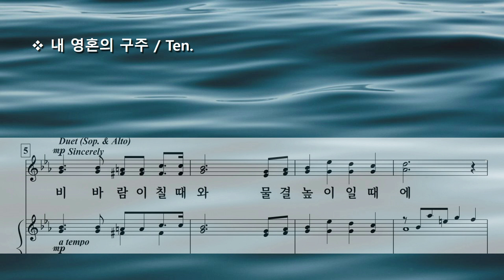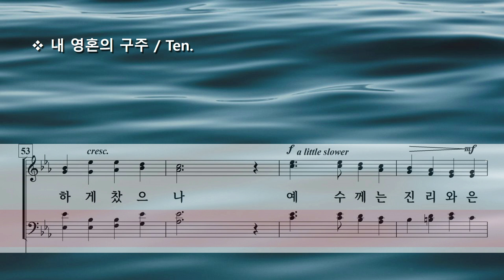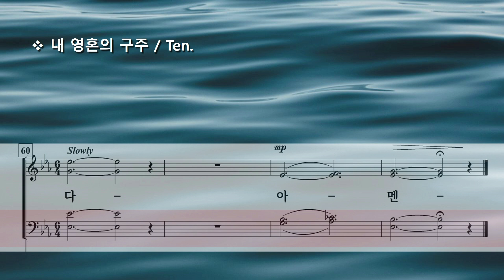내 영혼의 구주 ( Edward W. Norman ) / Ten.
Jesus, Lover of My Soul by Edward W. Norman
합창 및 파트 연습 링크 / Rehearsal Link

Photo by Jorge Vasconez